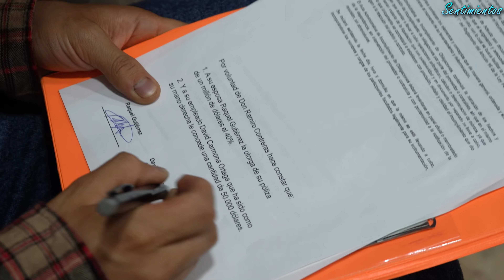Esta vieja se metę con un jọvęncito, traicionando a su marido dįscapacitadọ, hasta que pasó esto